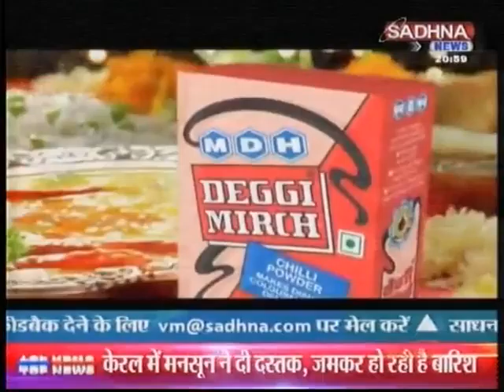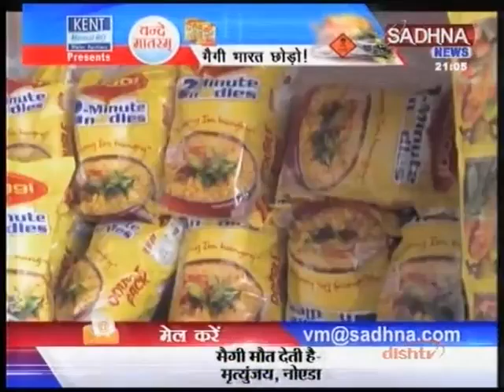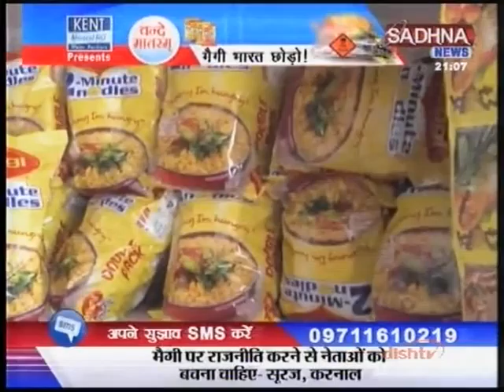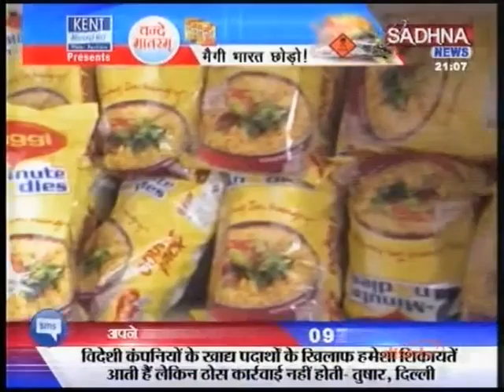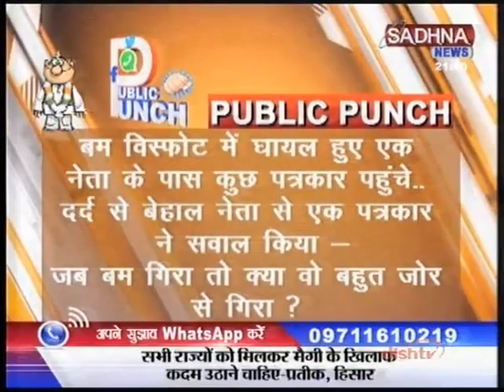मैगी भारत छोड़ो